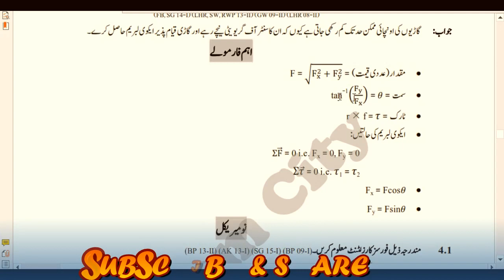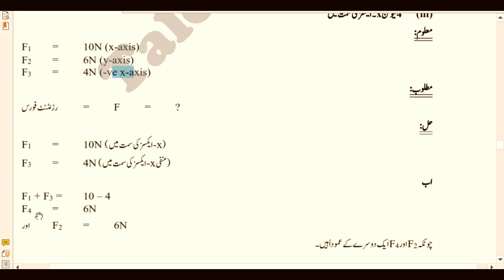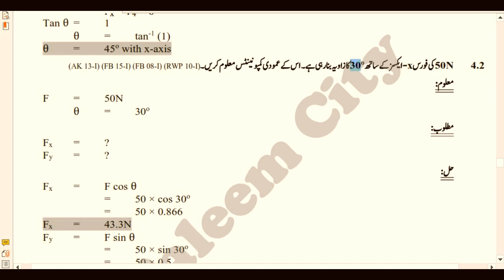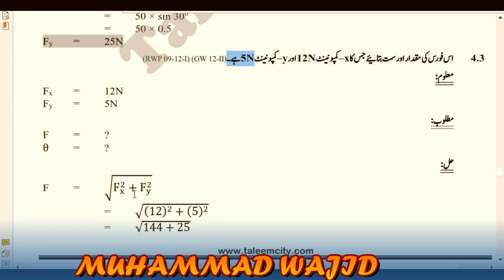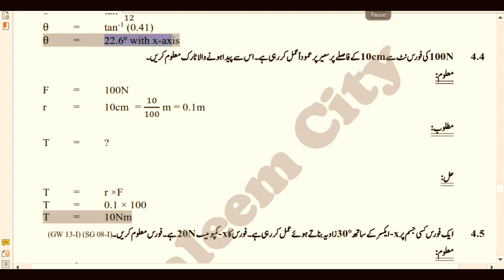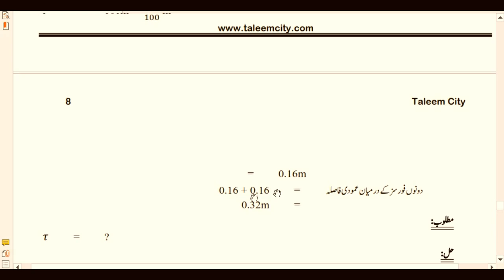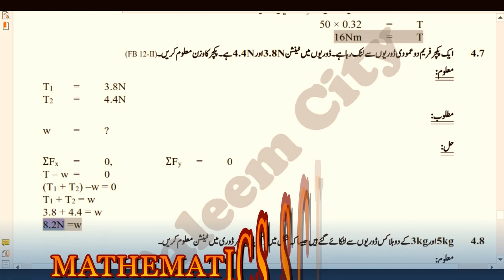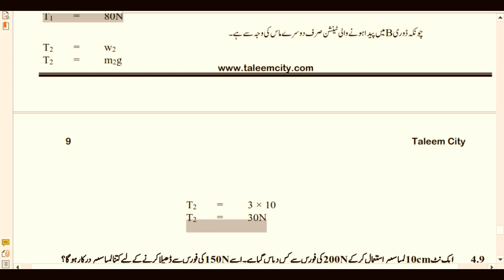9th class physics chapter 4 solved numericals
9th class physics chapter 4 solved numericals